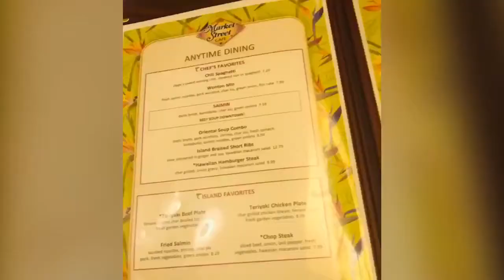MarketStreetCafe in CaliforniaCasinoHotel